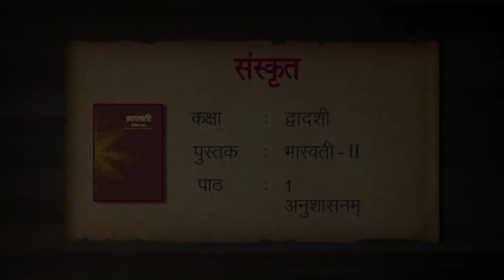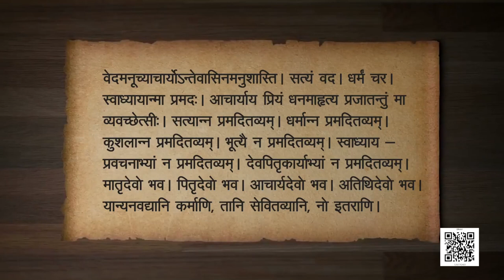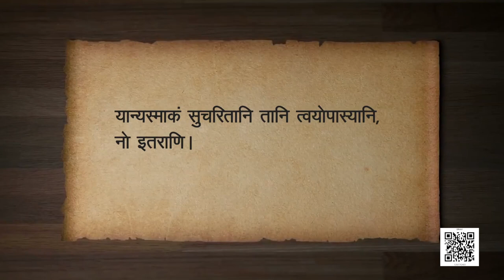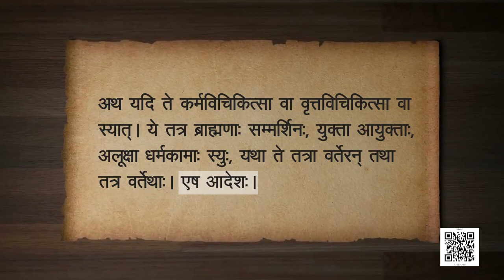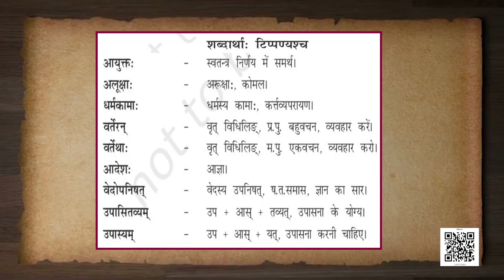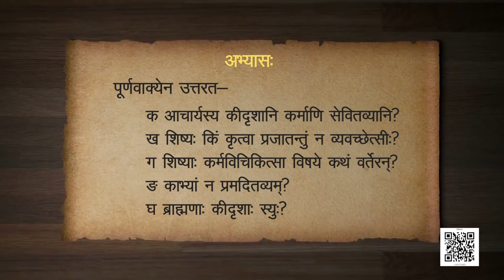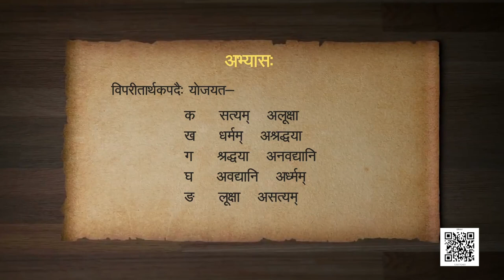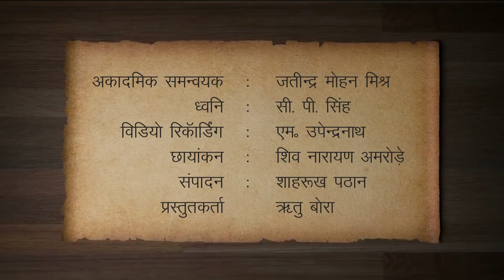कक्षा - 12 संस्कृत - भास्वती : पाठ 1. अनुशासनम् - भाग 1